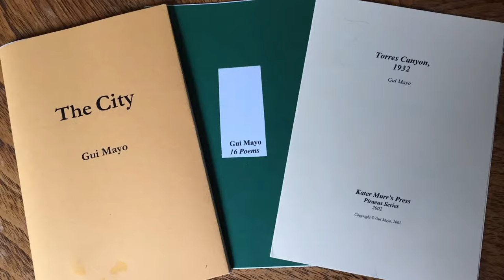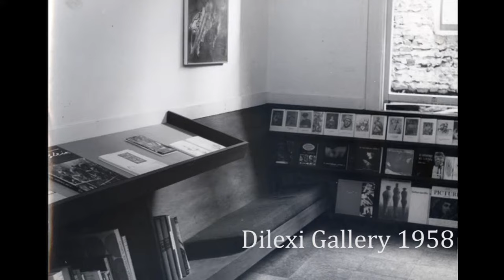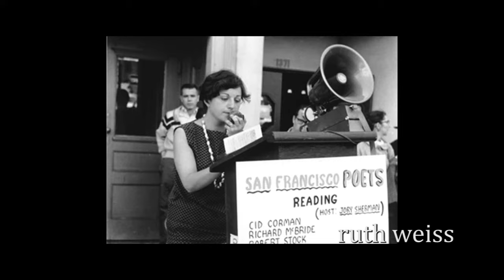Gui (de Angulo) Mayo Memorial Video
This is a short video Elaine Trotter and I put together shown at Gui Mayo's Memorial on March 9, 2019.  It contains an excerpts from a 1993 conversation between Gui and artist Chuck Modeke along with images of some of her 50s photographs.

Gui (de Angulo) Mayo
11/9/1927 – 1/5/2019

Photographs by Imogen Cunningham, 1944 & Jim Newman, 1958

Guiomar (de Angulo) Mayo died Jan. 5th at Belmont Village in Albany, CA. A long-term resident in Berkeley, she was an accomplished photographer, writer/poet, and artist.

In the 50s, she lived in San Francisco’s North Beach and became part of the vital art & poetry world, happening then. Using her twin-lens Rollocord, Gui took outstanding portraits of Allen Ginsberg, Gregory Corso and others from the “beat” scene. Her photographs were exhibited at City Lights, Focus Gallery and Oakland Museum Exhibit, “The Dilexi Years 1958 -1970” in 1984. She was the official photographer for the Dilexi Gallery during its first couple of years.

Gui contributed many of her photographs for two of my documentaries on the California Beat Era--The Beach and San Francisco’s Wild History Groove. A montage of her photos can be viewed on beatera.org.

She was “Gia Valencia” in Kerouac’s Desolation Angels, the “Frisco” book. Gui told me his depiction of her was very accurate.

During the 50s, Gui opened the Freeland Gallery above the Gold Spike restaurant in North Beach, exhibiting work by Jay DeFeo, Hassel Smith along with other fine artists. After it closed, she showed her own abstract paintings at Madam (Marcelle) Labaudt’s gallery and outdoor art festivals in SF.

Her father, Jaime de Angulo was a respected linguist, anthropologist, writer and poet. Indian Tails and Indians in Overalls are two of his books, still in print.

Her mother, Lucy (Nancy) Shepard Freeland, a Vassar graduate, moved out West in the ‘20s where she met and married Jaime. Both linguists and anthropologists, they did fieldwork with California Native Indian tribes.

Archives for both of her parents are in UCSC, Special Collections, University Library, University of California at Santa Cruz.

In 1995, Gui published The Old Coyote of Big Sur, her biography of Jaime de Angulo. Jaime in Taos, published by City Lights in 1985, was her earlier book.

She wrote short stories of personal experiences that include The City, about her life in San Francisco and The Ranch, childhood spent at her father’s Big Sur homestead. Poetry was another skill she used to express memories of the past.

Gui published two books from the logs she wrote during years of traveling throughout the world--The Blue Train to Athens and A Bad Trip to Egypt.

In 1992 she assisted in the completion of Jacomena Maybeck’s People & Places, a memoir of her life as the daughter-in-law of the architect, Bernard Maybeck. The Maybeck family lived down the hill from Gui’s house in Berkeley.

Her brother, Alvar died in 1933 and half-sister, Ximena Roelli, 10 years older, may now be deceased.

Gui (de Angulo) Mayo was a talented, smart and generous individual. Always refreshingly candid, her friends and fans will miss her unique and independent spirit.